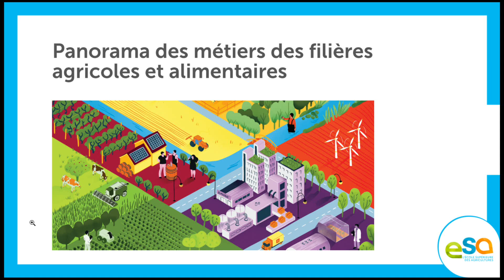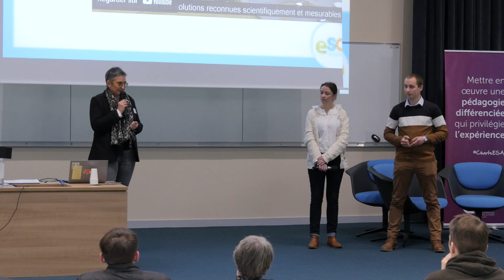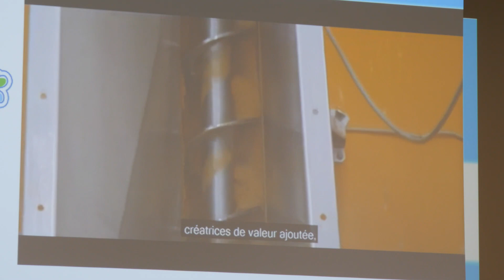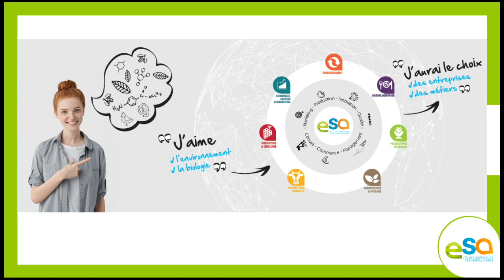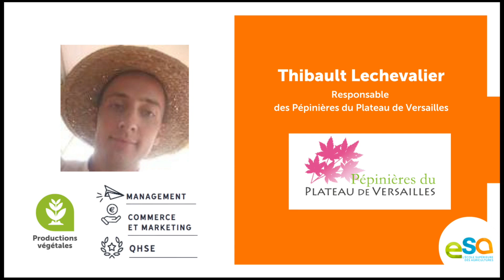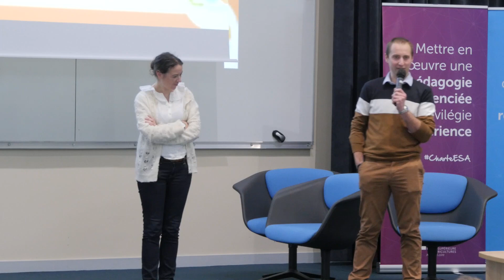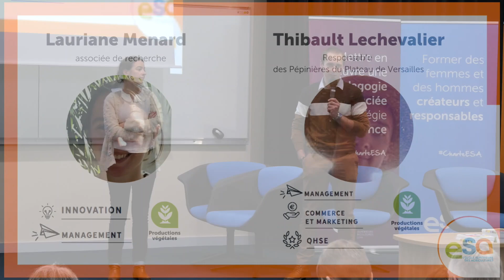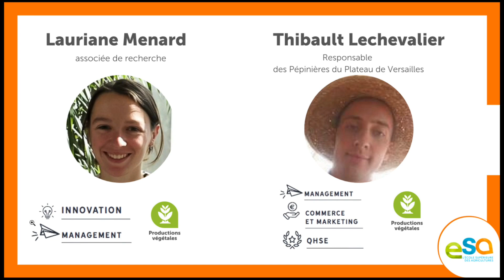Table ronde : Les métiers des agricultures loin des idées reçues | ESA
Table ronde autour des métiers de l'agriculture avec des témoignages de diplômés, lors de la Matinée Portes Ouvertes sur le Campus d'Angers.

Cette vidéo présente une table ronde sur les métiers des filières agricoles et alimentaires. Les intervenants partagent leur expérience et discutent des différentes opportunités de carrière dans ces domaines. Lauriane et Thibault partagent leurs expériences et conseils pour aider les jeunes à faire des choix professionnels éclairés. Ils soulignent l'importance de l'ouverture internationale et de l'adaptation aux enjeux du dérèglement climatique dans ces métiers.

    💼 Les métiers des filières agricoles et alimentaires sont divers et offrent de nombreuses possibilités de carrière, allant de la production à la recherche en passant par le marketing et la gestion.
    🌱 Exemple concret : la filière des produits bleu blanc cœur, qui a été créée dans les années 90 pour répondre à des enjeux de santé animale et humaine.
    🌍 L'ouverture internationale est importante dans ces métiers, avec des opportunités de collaboration et de déplacements à l'étranger.
    🌿 Les métiers de l'agriculture et de l'alimentation doivent s'adapter aux défis du dérèglement climatique, en réduisant l'utilisation d'eau et de pesticides.
    🎓 Les intervenants conseillent aux jeunes de se renseigner, d'explorer différentes possibilités et de discuter de leurs projets avec leur famille et leurs enseignants pour faire des choix éclairés.
   ✨ Les activités extra-scolaires peuvent être une source d'apprentissage et de développement de compétences.